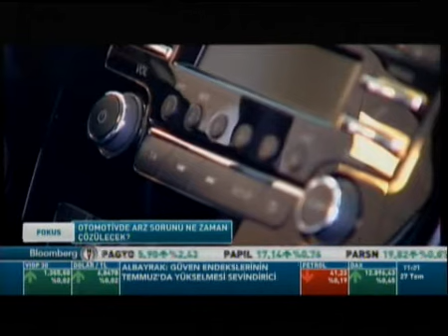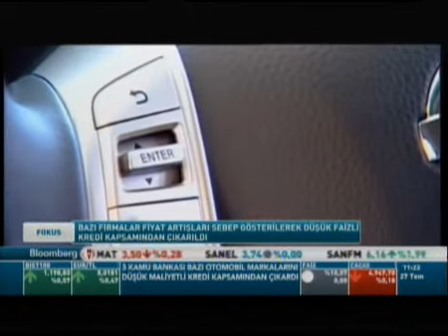Türkiye İMSAD - Bloomberg HT - Fokus Programı - 27 Temmuz 2020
Türkiye İMSAD Yönetim Kurulu Başkan Vekili Ferdi Erdoğan, 27 Temmuz 2020 tarihinde Bloomberg HT'de Hande Berktan'ın sunumuyla yayınlanan Fokus programında inşaat malzemeleri sanayisinin gündemini güncel verilerle değerlendirdi.